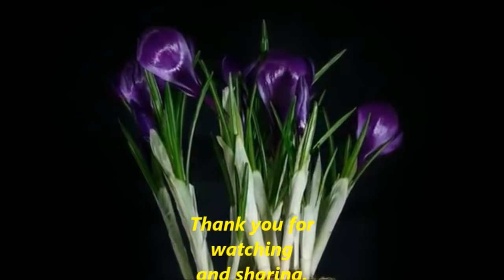Saffron Crocus flowers bloom Time Lapse (Quiet Mountain - AnZan)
Saffron Crocus flowers bloom Time Lapse

Saffron (pronounced /ˈsæfrən/ or /ˈsæfrɒn/) is a spice derived from the flower of Crocus sativus, commonly known as the "saffron crocus". Saffron crocus grows to 20–30 cm (8–12 in) and bears up to four flowers, each with three vivid crimson stigmas, which are the distal end of a carpel. The styles and stigmas, called threads, are collected and dried to be used mainly as a seasoning and colouring agent in food. Saffron, long among the world's most costly spices by weight, is native to Southwest Asia[4][6] and was probably first cultivated in or near Greece. As a genetically monomorphic clone, it was slowly propagated throughout much of Eurasia and was later brought to parts of North Africa, North America, and Oceania.

Saffron's taste and iodoform or hay-like fragrance result from the chemicals picrocrocin and safranal. It also contains a carotenoid pigment, crocin, which imparts a rich golden-yellow hue to dishes and textiles. Its recorded history is attested in a 7th-century BC Assyrian botanical treatise compiled under Ashurbanipal, and it has been traded and used for over four millennia. Iran now accounts for approximately 90% of the world production of saffron

Το σαφράν, γνωστό και ως κρόκος, είναι ένα από τα πιο ακριβά μπαχαρικά, ενώ χαρακτηρίζεται από τους ειδικούς ως ελιξίριο μακροζωίας χάρη στις θεραπευτικές του ιδιότητες.
Το σαφράν περιέχει βιταμίνη Α, βιταμίνες του συμπλέγματος Β, βιταμίνη C και λυκοπένιο, το οποίο είναι γνωστό για τις αντικαρκινικές του ιδιότητες.
Έχει έντονη αντιοξειδωτική δράση, ενώ τα καροτενοιειδή που εμπεριέχει καταπολεμούν τις ελεύθερες ρίζες, συμβάλλοντας στην αντικαρκινική δράση και την αντιγήρανση.
Σύμφωνα με τα αποτελέσματα σχετικών ερευνών το σαφράν βελτιώνει επίσης την εγκεφαλική λειτουργία και τη μνήμη ενώ έχει βρεθεί ότι έχει και αντικαταθλιπτικές ιδιότητες.
Έχει βρεθεί επίσης ότι μπορεί να συμβάλλει στην καταπολέμηση της κατάθλιψης. Σε ασθενείς με ήπια κατάθλιψη στους οποίους χορηγήθηκαν 30 mg σαφράν την ημέρα επί έναν μήνα, παρατηρήθηκε βελτίωση της διάθεσής τους.
Χρησιμοποιείται τέλος ως αντισπασμωδικό για τους πόνους στο στομάχι, έχει αντιθρομβωτικές ιδιότητες προστατεύοντας τη καρδιά από τις καρδιαγγειακές παθήσεις και συμβάλλει στη μείωση της χοληστερόλης.
Υπολογίζεται ότι για να παραχθεί ένα κιλό σαφράν χρειάζονται πάνω από 150.000 λουλούδια.
Έχει εκλεκτή, αλλά έντονη και πικρή γεύση και στο φαγητό χρησιμοποιείται σε ελάχιστη ποσότητα (2-3 ίνες αρκούν) όχι επειδή είναι ακριβό αλλά γιατί σε μεγάλες ποσότητες θεωρείται τοξικό. Ταιριάζει ιδανικά στα θαλασσινά και το ριζότο.
Για να χρησιμοποιήσετε το σαφράν, ρίξτε μερικές κλωστές σε μια κούπα με ζεστό νερό και προσθέστε το χρωματιστό υγρό στο τέλος του μαγειρέματος ή θρυμματίστε τις ίνες και προσθέστε τες κατευθείαν στην κατσαρόλα.

We created this video using only 'Creative Commons licensed videos', for both the video, and the music.